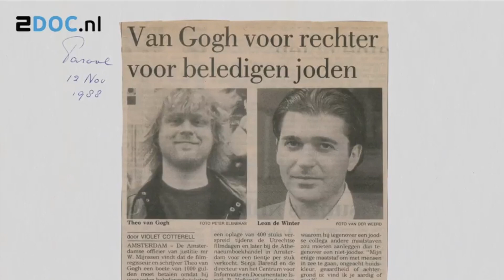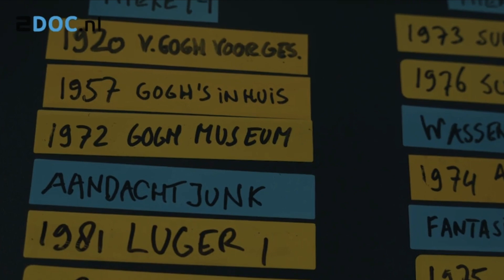David geïnterviewd voor Doctalks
Ersin Kiris interviewt David de Jongh, oktober 2024
Regie: Vincent Sparreboom
Camera: Roel van 't Hoff
Montage: Django Agterberg
Geluid: Morten Broogaard
Productie: Zep van Tienen
Redactie: Susan Warmenhoven
Eindredactie: Joyce Daamen